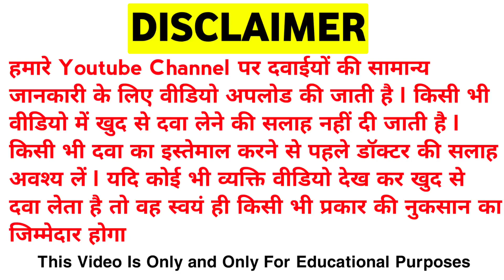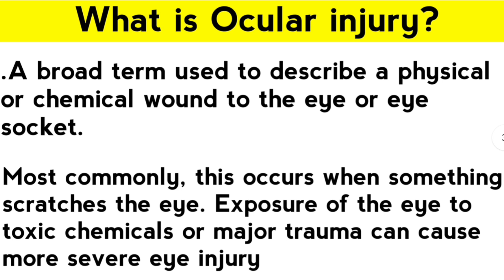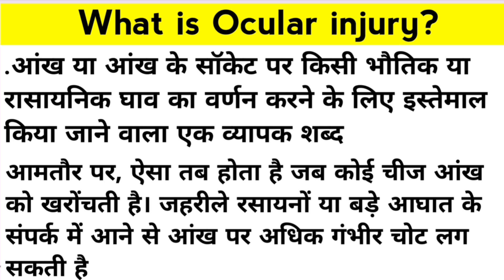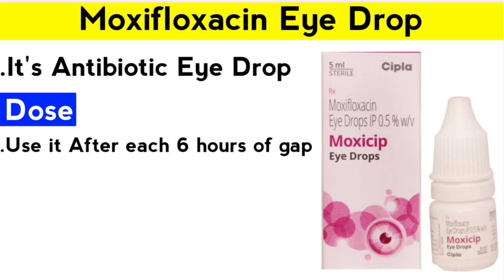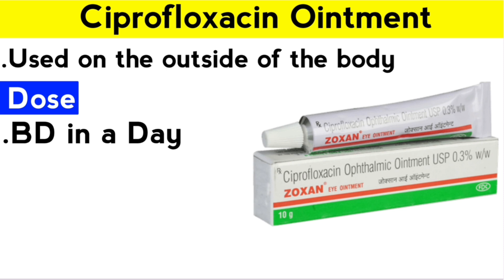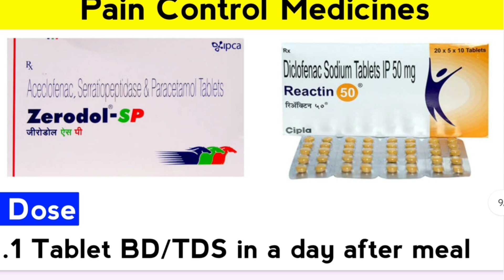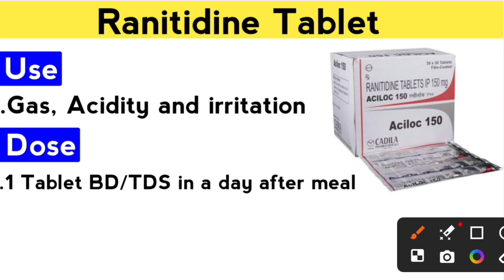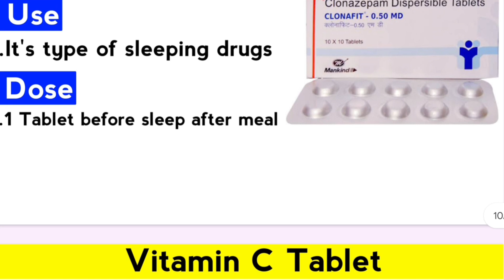आंख में सूजन का इलाज | Ocular Injury Treatment | आंख के सूजन की सभी दवाई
We Upload Daily Medicine Related Videos, Pharmacy Information and Pharmacy lecture videos

KEEP SUPPORTING 😍👍👉🔔✅..

KEEP LOVING ❤️💛😍✅..

About :- Faizan Pharmacy YouTube channel, Where you will find Medicine Related Videos In Hindi, New Video Is Posted Everyday :)